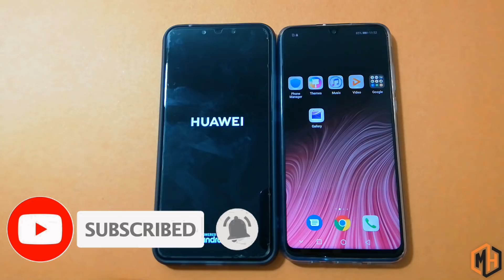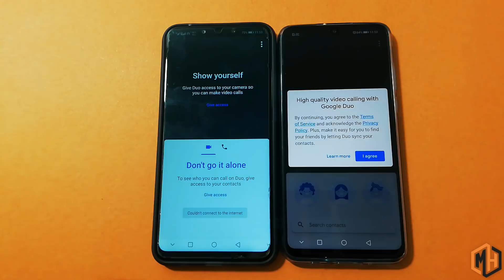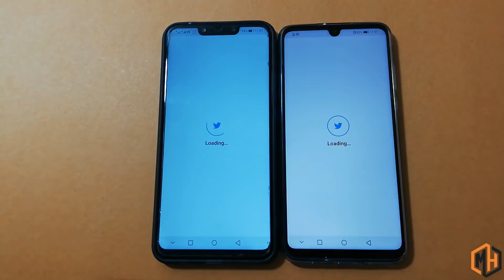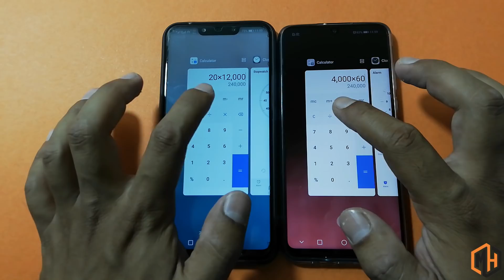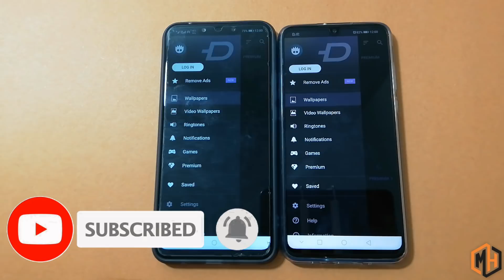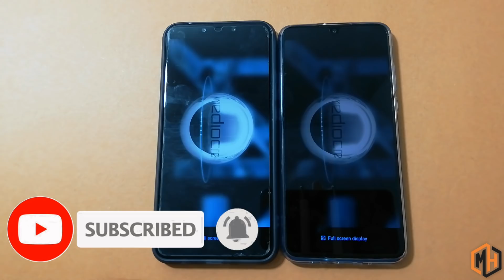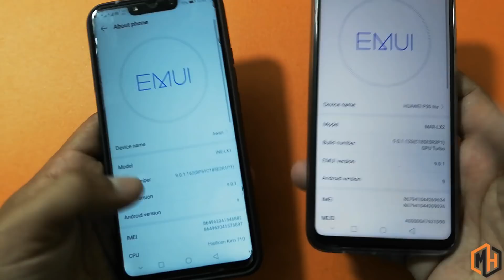Huawei P30 Lite vs Huawei Nova 3i Speed Test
We Will have a look at speed test of Huawei P30 Lite and Huawei nova3i. Both smartphones have same processor KIRIN 710.

THIS VIDEO COVERS:
Huawei P30 Lite Speed Test
Huawei P30 Lite Specifications
Huawei P30 Lite Speed Review
Huawei P30 Lite Price In Pakistan
Huawei P30 Lite EMUI 9
Huawei Nova 3i Speed Test
Huawei Nova 3i Specifications
Huawei Nova 3i Speed Review
Huawei Nova 3i Price in Pakistan
Huawei Nova 3i EMUI 9
KIRIN VS KIRIN

MH TECHI